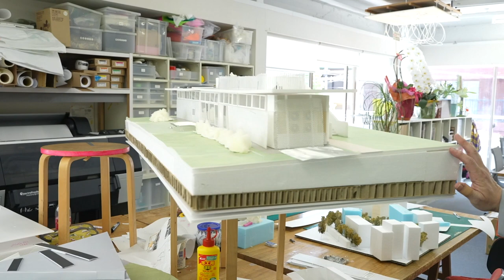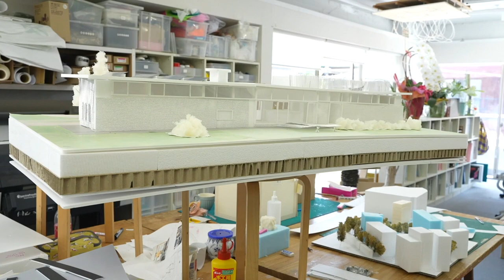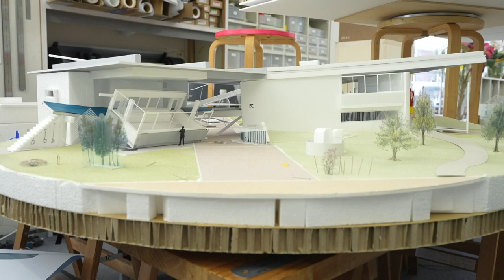藝大建築科インタビューシリーズ #02 青木淳「建築家のQ&A」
東京藝術大学建築科について紹介するインタビューシリーズ第一弾後編。
株式会社ASにお邪魔して、設計事務所の様子や最新プロジェクトについてお話を聞きました。

00:28 ASについて教えて下さい

出演　青木淳
映像撮影・編集　金巻勲
企画・進行　森純平、下里杏奈
協力　株式会社AS、笹田侑志、山田悠太朗